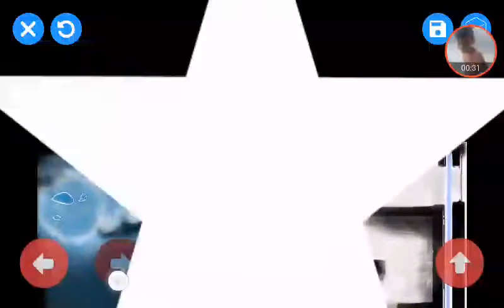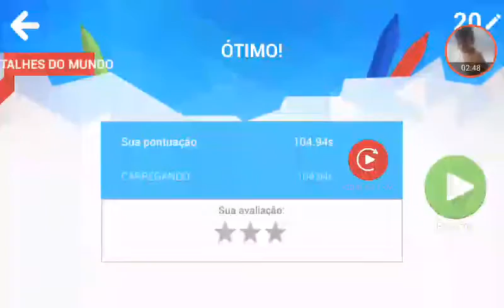Reiniciei tudo - draw your game. #3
Curte
Compartilhar
Escreva-se
Página : zueira gameplay